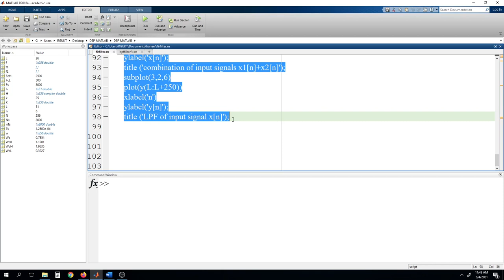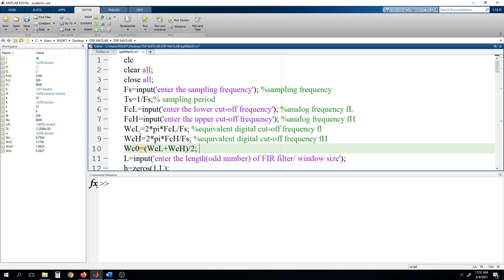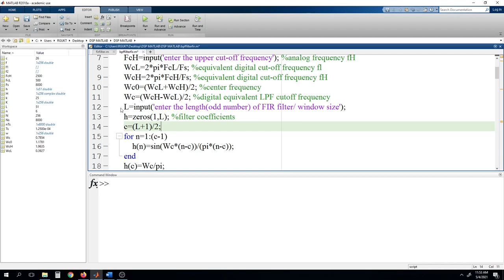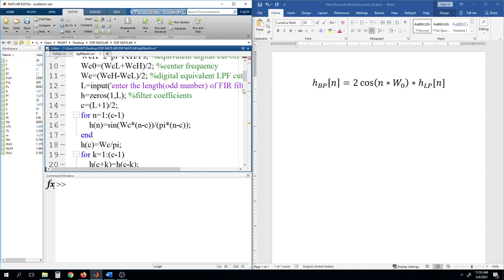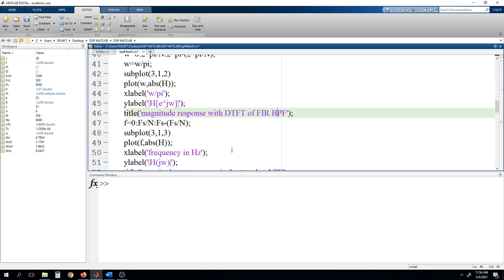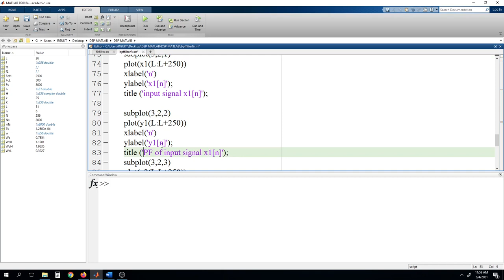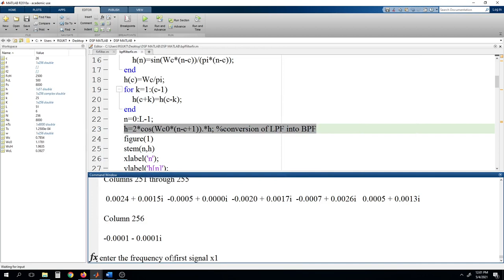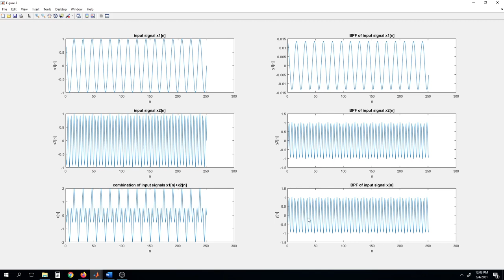EXPERIMENT : FIR BAND PASS FILTER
Matlab code for FIR Band pass filter